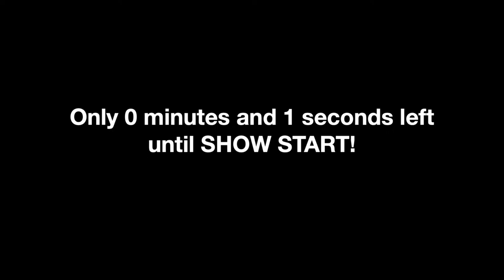LIVE at Sea Otter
We will be giving you a glimpse into Sea Otter 2024 on our podcast show. Tune in live!